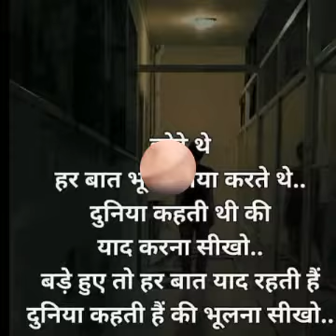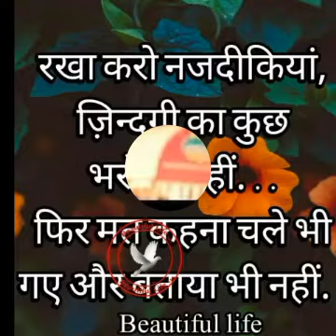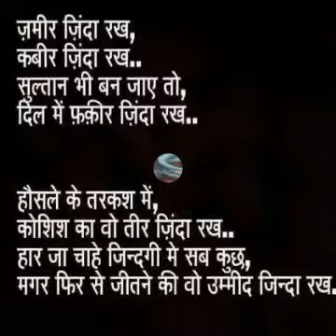Dil ka sauda hua chandni Raat me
Mere chainal ko sabscribe zarur karen